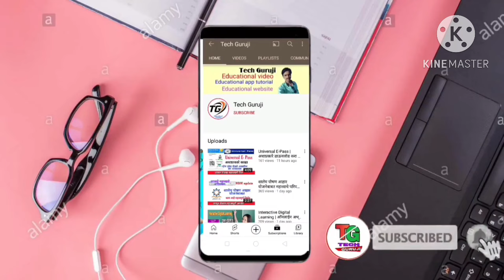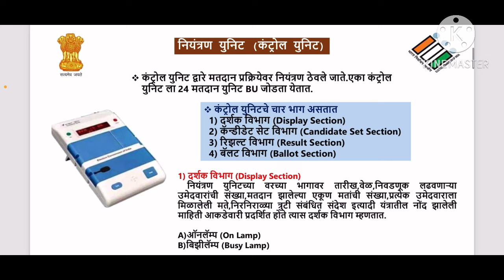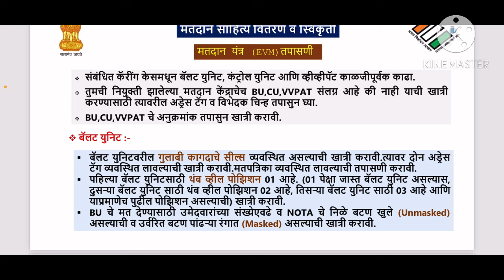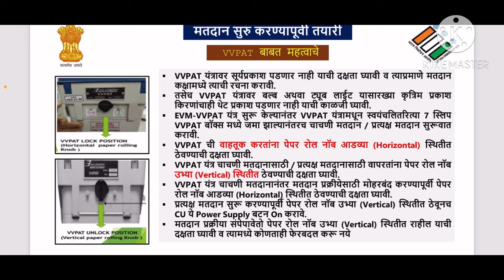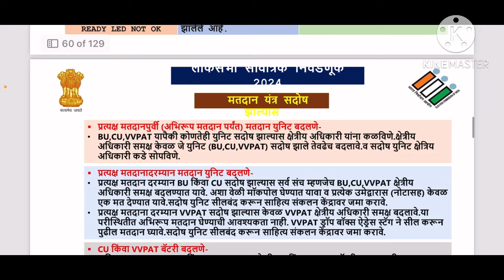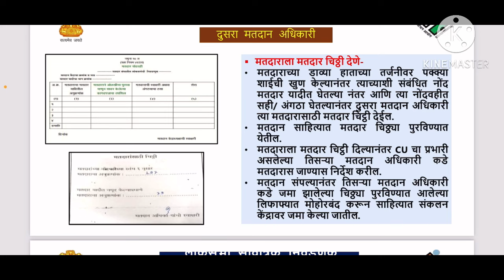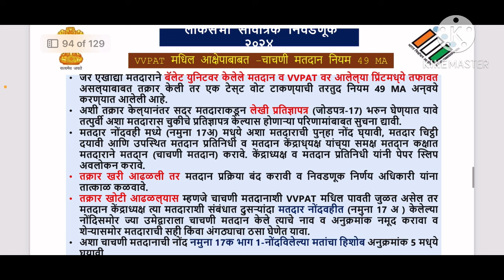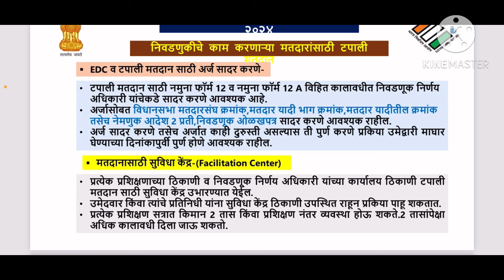लोकसभा निवडणूक २०२४ । मतदान केंद्राध्यक्ष व मतदान अघिकारी संपूर्ण माहिती ।२०२४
लोकसभा निवडणूक २०२४ । मतदान केंद्राध्यक्ष व मतदान अघिकारी यांचे प्रशिक्षण २०२४